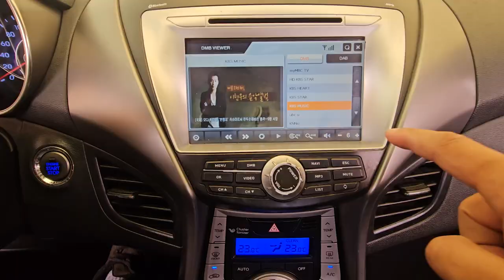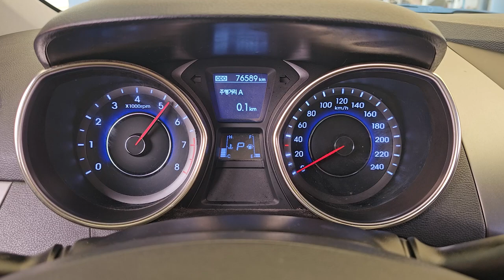2011 Hyundai Avante MD used car export (BU027792) carwara, 카와라 아반테 md 수출